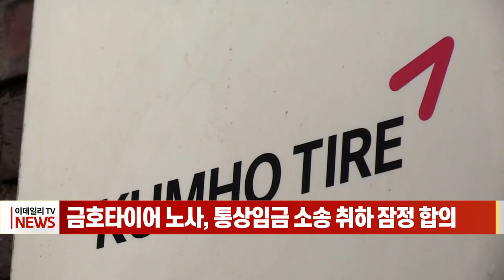금호타이어 노사, 통상임금 소송 취하 잠정 합의 (20230210)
금호타이어 노사, 통상임금 소송 취하 잠정 합의